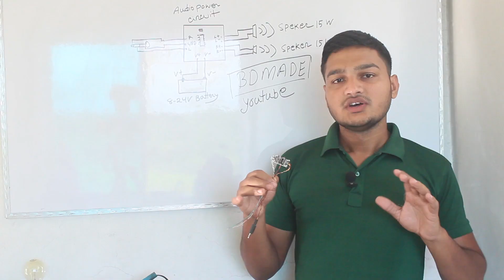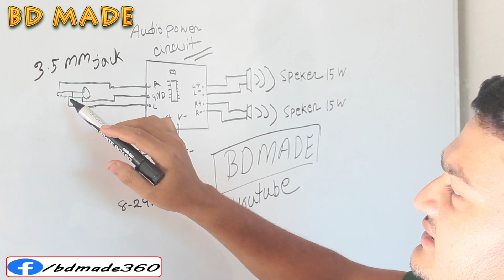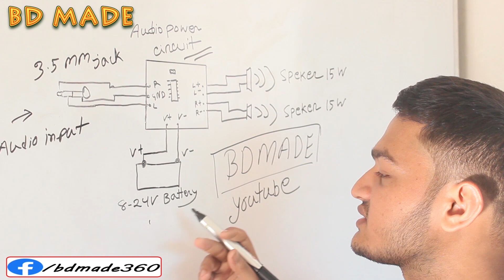এমপ্লিফায়ার তৈরি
এই এমপ্লিফায়ার তৈরি করতে যে সকল যন্ত্রাংশ ব্যবহার করা হয়েছে। সেগুলো হল,,,,,
একটি পাওয়ার সার্কিট
দুইটি স্পিকার
একটি পাওয়ার সুইচ
অডিও জ্যাক এবং ছকেট
এল এ ডি এবং ১কে রেজিস্টেন্স